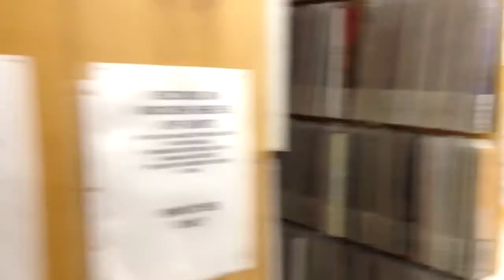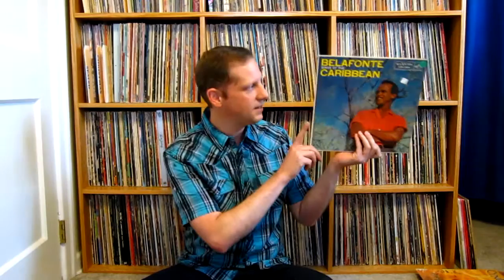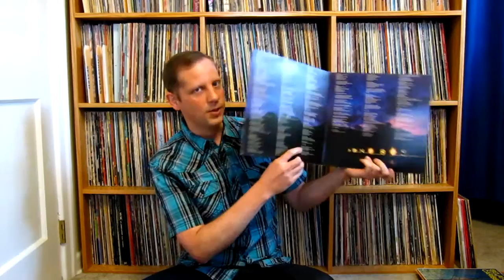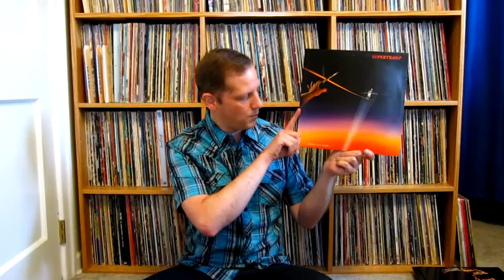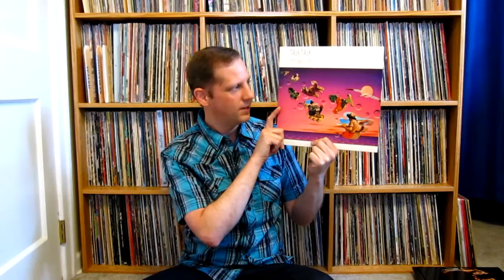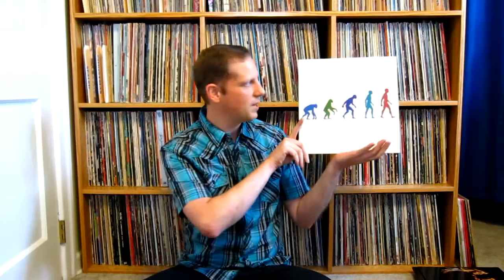My Trip To Bananas Records, St Petersburg FL, 3 Million+ Record To Choose From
This past weekend, I traveled to St Petersburg Florida to visit the legendary Bananas Record stores. I visited the main store and the record warehouse. I recap my visit, show some video from the warehouse and share my meager purchases.  Enjoy!